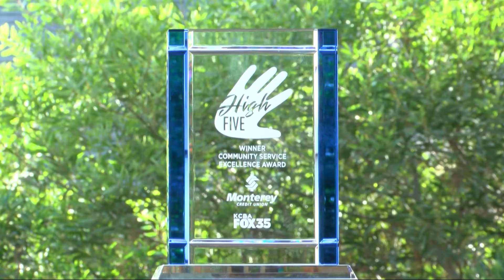KCBA FOX 35's High Five Awards Winner: Michelle Williams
Michelle Williams, a 2018 winner of KCBA FOX 35's High Five ✋  Community Excellence Awards, is the Executive Director at the Arts Council Santa Cruz County, a private, non-profit agency. Her focus on increasing arts education is building our communities in a big way. Check out her story by watching our video! 🎭🎨🖼️

Know someone like Michelle with a drive to improve the community? Nominate them today!